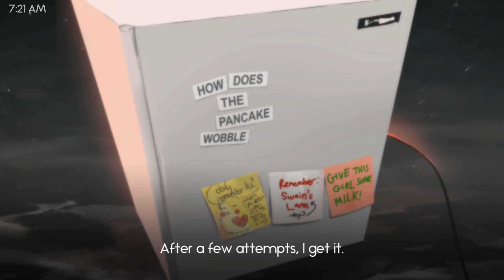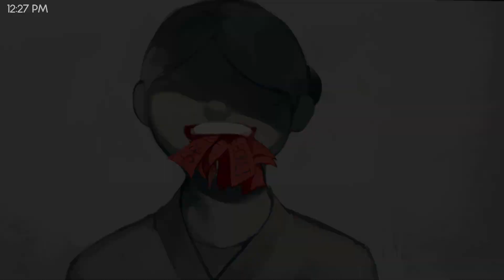You Left Me - Visual Horror Game Where You Try To Cope After The Loss Of A Loved One.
You Left Me is a visual novel horror game where your partner has passed away and you struggle each day with their loss.

More Fallen Content.